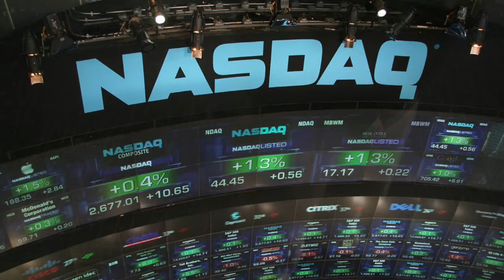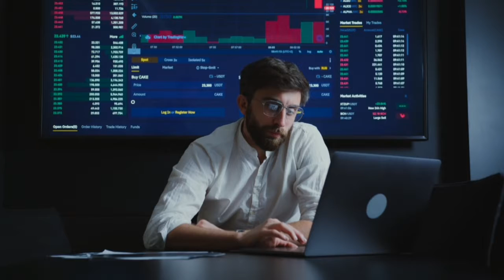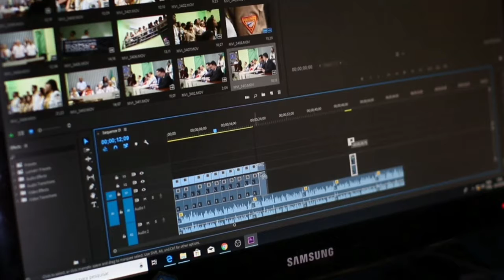What was Dot Com Bubble Bust ❓ (Part-1)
hello dosto

mera naam ha tanishq, aaj ki is video ma mana 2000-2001 ke beech hue nasdaq ke crash yani DOT COM BUBBLE BUST KE baare me baat ki ha.ye is video ka part 1 ha iska nezt part jald he aayega

so agar aapko ye video pasand aayi ho to

video ko like karna ❤
ek accha sa Comment karna ✉
share bhi kar he dena🙏